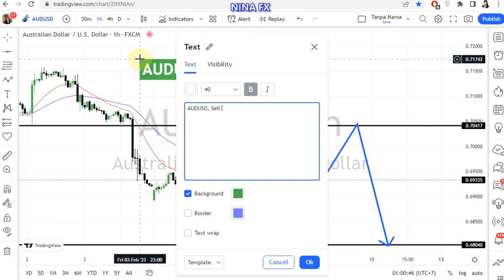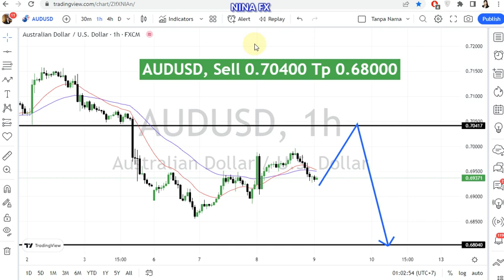AUD USD Daily Analysis for February 9, 2023 by Nina Fx